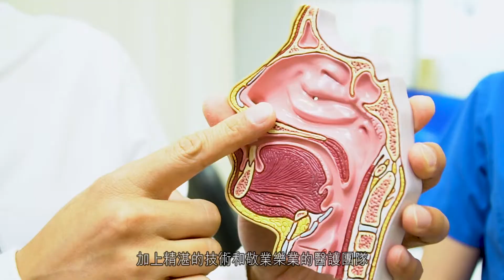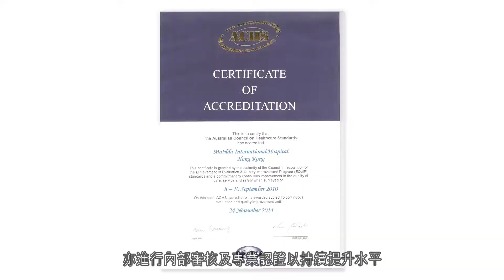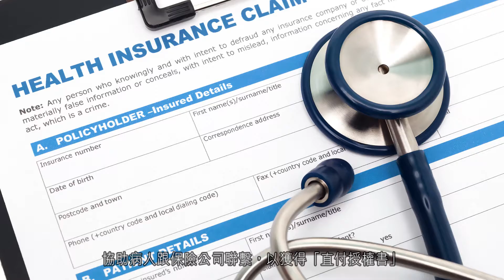明德國際醫院 2022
我們是香港其中一間具領導地位的私家醫院，致力提供世界級水平的醫護服務。

明德一直以親善貼心和實證醫療服務引以為傲，並擁有專業團隊和先進的儀器。我們的優質服務本著親善貼心和時刻體恤的理念推行。我們明白個人良好感覺對康復過程十分重要，因此數十年來，明德特別專注於提升格外貼心的服務，摰誠地為病人提供個人化醫護服務。

明德醫院距離中環僅15分鐘車程，更被命名為最美麗的醫院之一，盡覽南中國海的廣闊怡人景色。